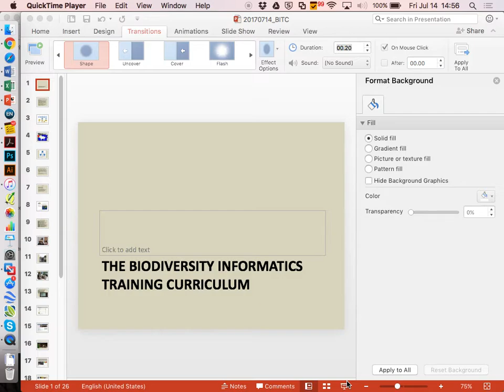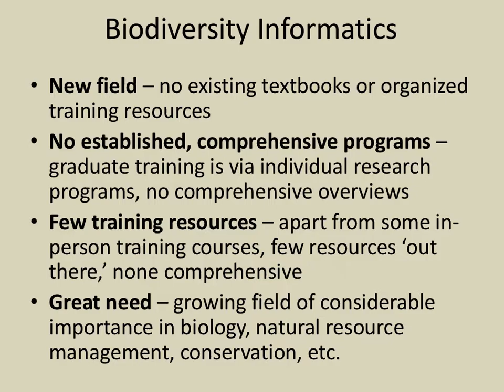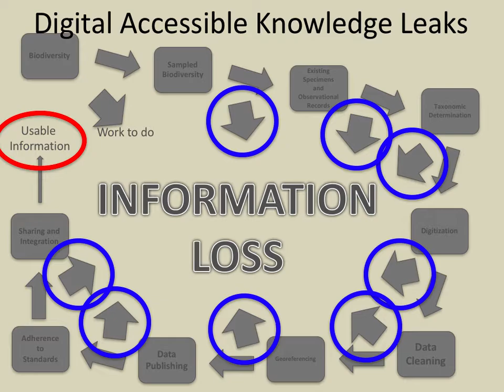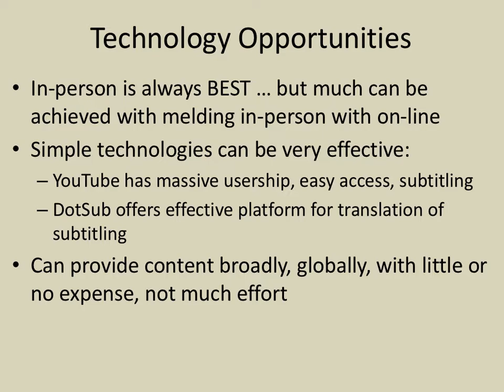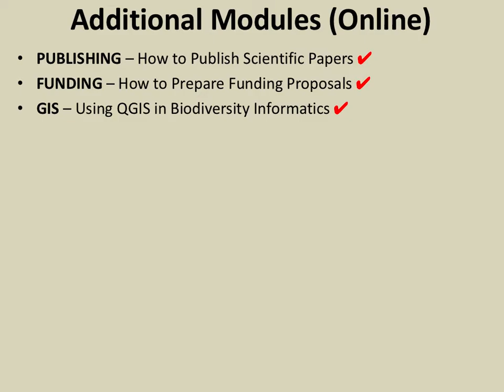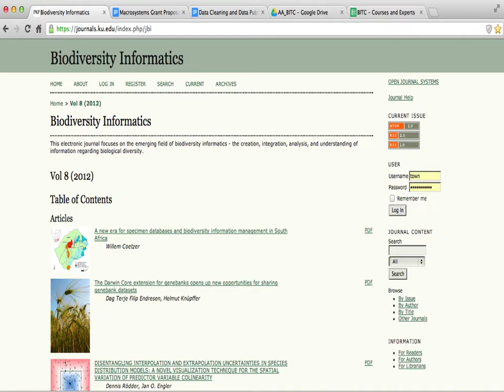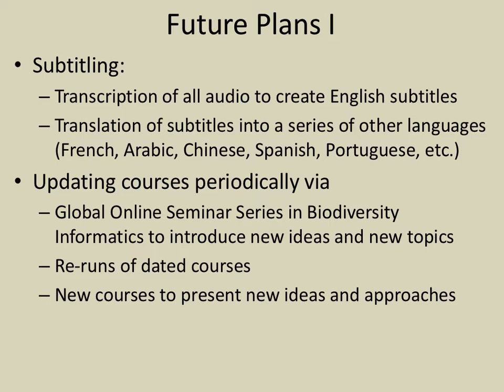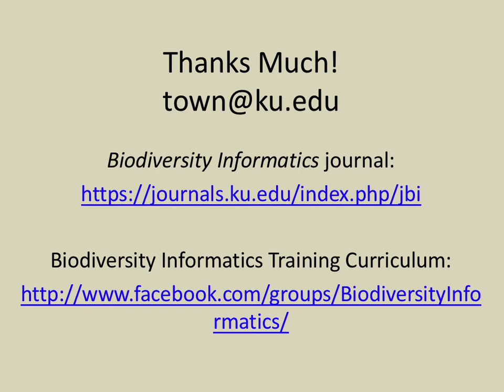Curso Modelage de Nicho Avanzado - INECOL - Julio 2017 - 35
Biodiversity Informatics Training Curriculum (Town Peterson)